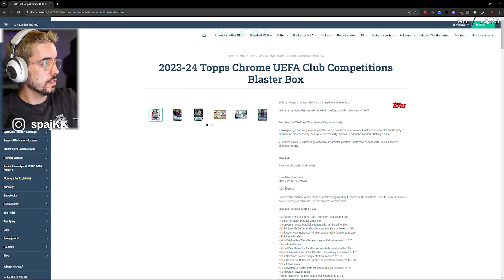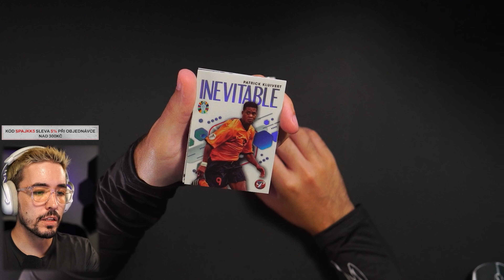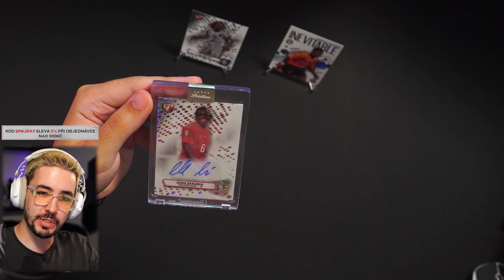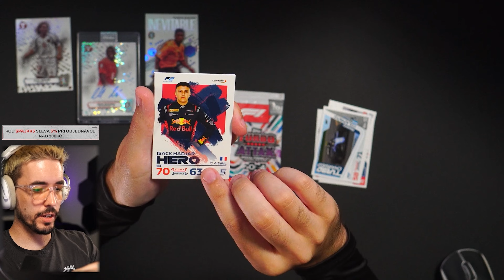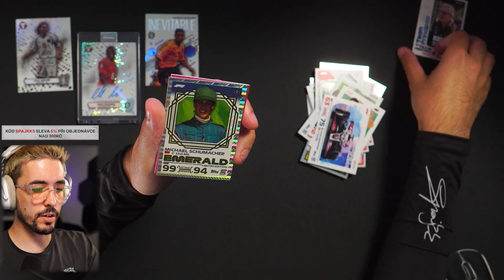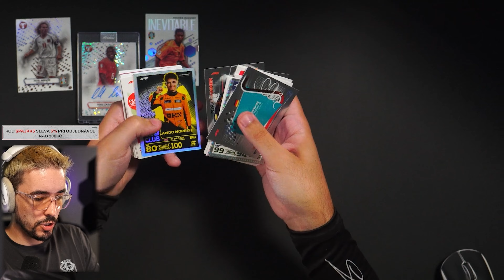UNBOXING BALÍKU od KARTIČKÁRNY 👀 + FORMULE a EURO 🤯|🔥kartičKKy#12🔥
Ahoj, užijte si menší unboxing balíčku od Kartičkárny s otevíračkou EURO24 a Formu 😎 .

🍔 WOLT Kód: SPAJKK
💪 Nutrend kód: GAMESPAJKK
👟 SPAJKK5 - spikeprague.cz sleva 5% na boty
🎴 SPAJKK5 - kartickarna.cz sleva 5% na karticky